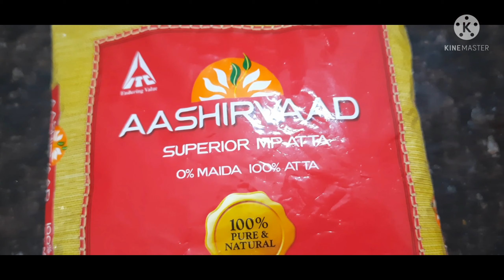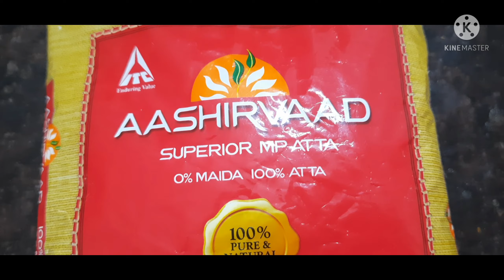wheatnoodles Wheat Noodles|Veg Wheat Noodles|30 நிமிடத்தில்வீட்டிலேயே சுலபமாக செய்வது எப்படி தமிழ்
How to Make Wheat Noodles Recipe in Tamil | How to Make Home Made Wheat Noodles Recipe in Tamil | How to Prepare Healthy Home Made Wheat Noodles Recipe in Tamil